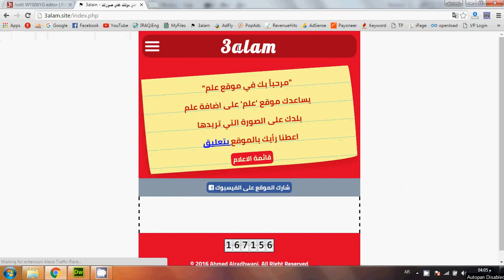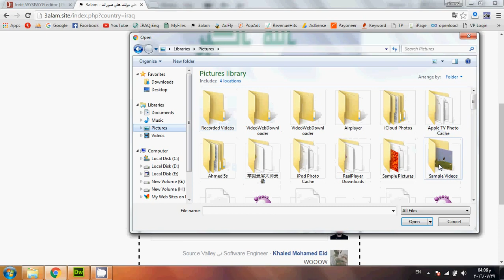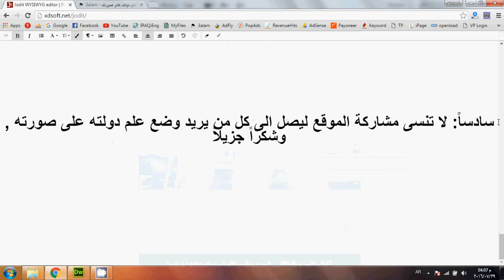طريقة وضع علم على الصورة الشخصية بدون برنامج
اسهل طريقة لوضع علم على الصورة الشخصية بدون برنامج
طريقة وضع علم على الصورة :
اولا: قم بفتح موقع علم من الرابط التالي : 3alam.site
ثانياً: افتح قائمة الاعلام واختر علم الدولة التي تريد وضع علمها على صورتك
الشخصية
ثالثا: اضغط على اختيار ملف اوchoose file واختر الصورة التي تريد وضع بلدك علم عليها
رابعا: بعد اختيار الصورة انتضر لحضات لحين معالجة صورتك
خامساً: قم بمشاركة الصورة على فيسبوك او قم بحفظ الصورة